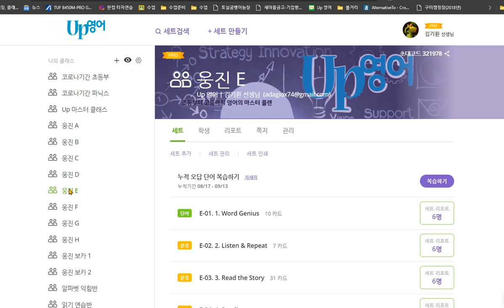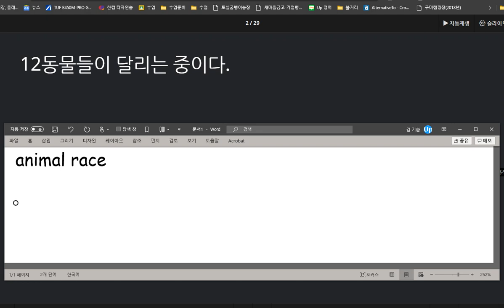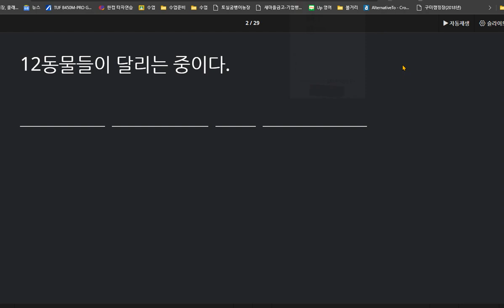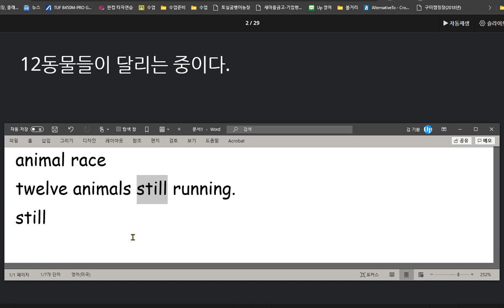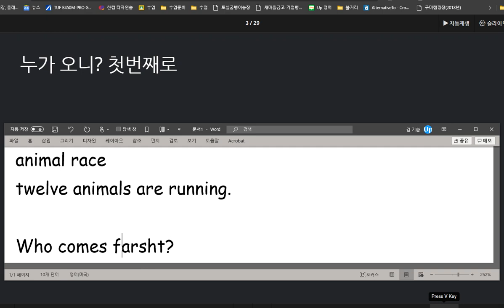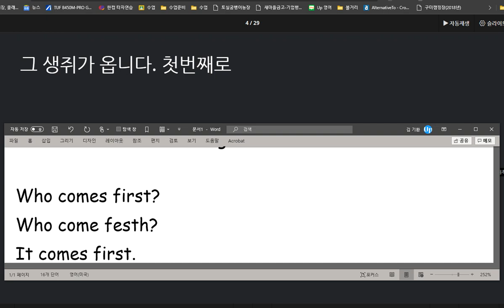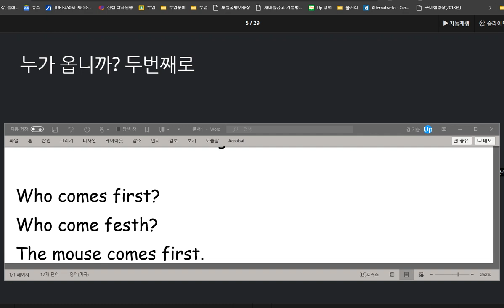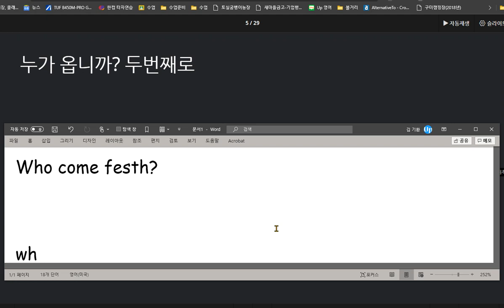유새롭 2020 09 14 계속해서 스펠링 실수가 나아지지 않고 있습니다 지난번에 틀린 것을 이번에는 틀리지 않아야 하는데 향상되는 부분이 없습니다